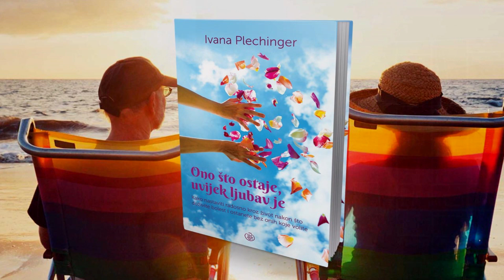5 filmova nakon kojih se osjećaš odlično!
Svi imamo svoje najdraže filmove, a ovo su oni koje gledam kad god pomislim da nešto s mojim životom nije u redu. Filmovi koji popravljaju raspoloženje za čas!
Nisam vlasnik ni jednog filma navedenog u videu. I am not the owner of any movie mentioned in this video.